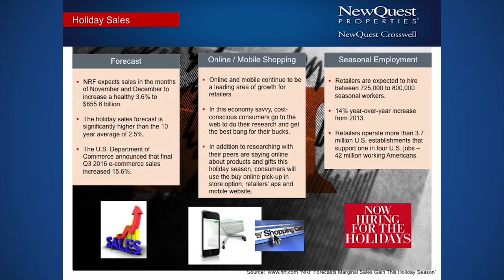Breakfast Forum December 2016 - Allen Crosswell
Allen Crosswell's presentation from the December 2016 Breakfast Forum.

As part of its ongoing Breakfast Forum series, BoyarMiller gathered industry experts for a panel discussion on the look ahead for Houston’s Commercial Real Estate for 2017.